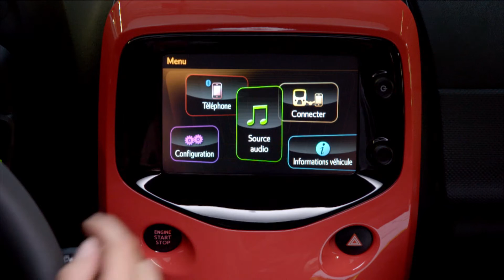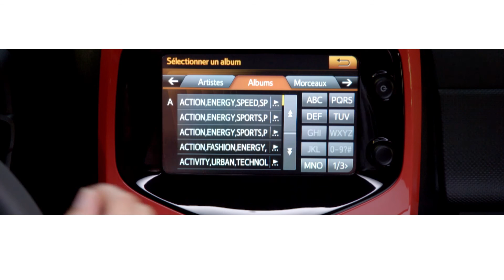Citroën C1 : How does the touch screen for media?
Citroën C1 places emphasis on clever technology that is easy to use such as the 7 inch colour touchscreen in the centre of the dashboard that lets users control the on board controls and media functions (telephone, audio functions). Discover how the touch screen works!